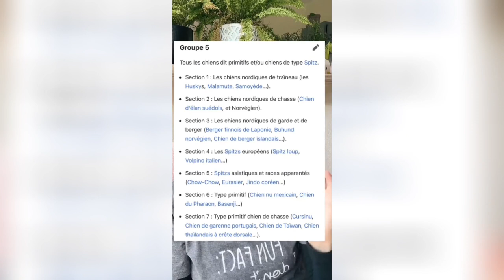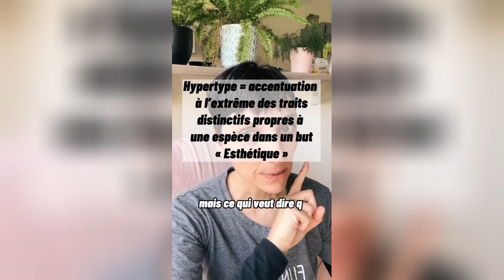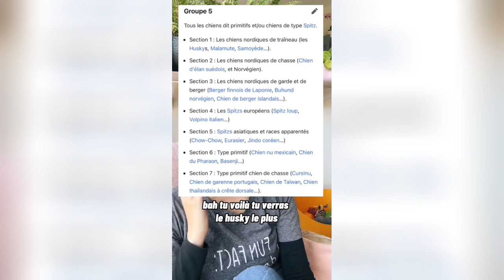Tout savoir sur le Shibe Inu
Suivez nos blogs et newsletters pour en savoir plus sur les bibous qui nous entourent et favoriser l'adoption responsable !

Rejoignez notre réseau solidaire mon-bibou.fr !
Vous pouvez également nous suivre sur Instagram, Facebook, et TikTok pour rester à la page !